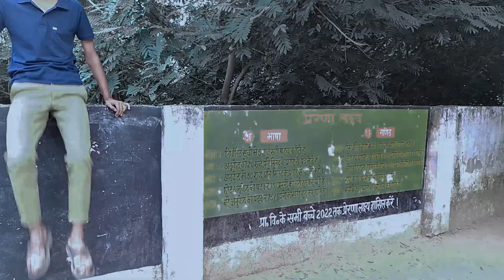Reel wala Bhoot|| Part 1|| GDR comedy || comedy video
all music contents are not mine all are relate to their creators
this video is only for fun, all characters are friend
deepak,prince,anuj,tarun,roopkisore,rohit

ye kahani 5 dosto ki hai jinko apne school jate samay ek haweli e raste se gujarna hota hai ,us haveli mai kisi ladke ki reels banate time death ho jati , un pancho dosto mai se ek ladka prince jise bhooto par koi bharosa nahi hota kyunki wo sehar ka ladka hota hai to wo ladka us haweli mai jane ki jid karta hai waha jane ke baad us par koi na koi hawi ho jata hai
 script by- GDR team
story by-GDR team
music credit - music relate to their creators